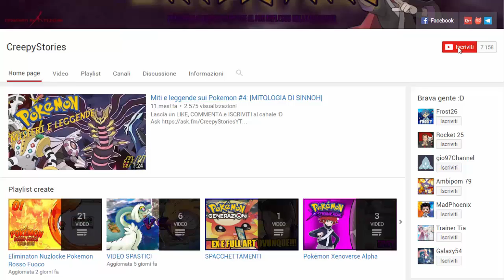LE MEGAEVOLUZIONI COME NON LE AVETE MAI VISTE [PT.2] - REAZIONE AD HACK POKEMON!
LEGGI!!!